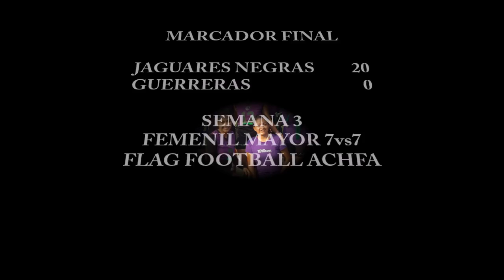Jaguares Negras vs Guerreras Mayor 7vs7